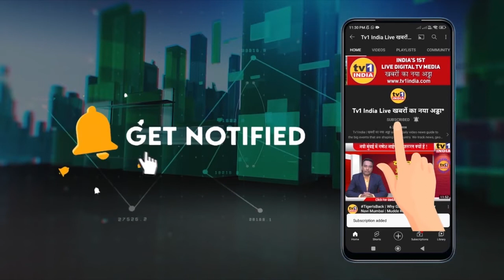Ex MLA Sandeep Naik's birthday celebration with Cause | युवानेता को हजारों समर्थकों ने दी बधाईयां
Sandip Naik Birthday | BJP युवानेता को मिली असंख्य बधाईयां |
ऐरोली के प्रथम विधायक संदिप नाईक ने आज कार्यकर्ताओं और समर्थकों के बीच अपना जन्मदिन मनाया. ह्वाईट हाऊस में आयोजित कार्यक्रम में युवानेता संदिप नाईक को बधाई देने वालों में बीजेपी जिलाध्यक्ष रामचंद्र घरत, वरिष्ठ नेता अनंत सुतार, दशरथ भगत, उभा मोर्चा के जिलाध्यक्ष राजेश राय समेत कई पदाधिकारियों और असंख्य कार्यकर्ताओं का तांता दिखाई दिया. जिन्होंने पुष्पगुच्छ देकर बधाईयां दी.

Video visual effects by:
Visuals made using and by creators